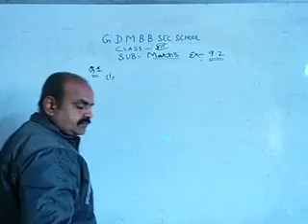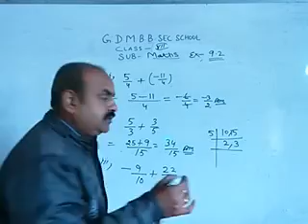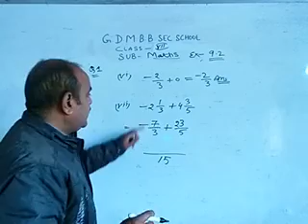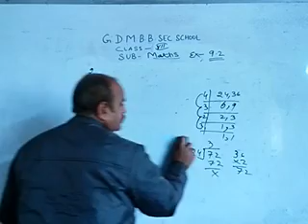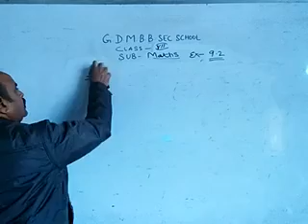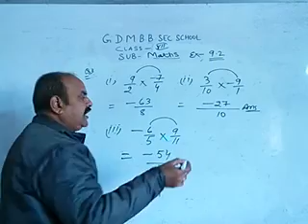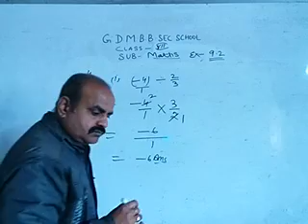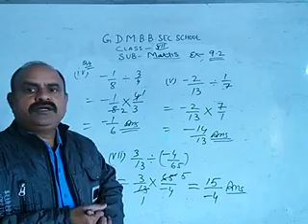Class-7th [Maths] Ex- 9.2 [03-02-2022]